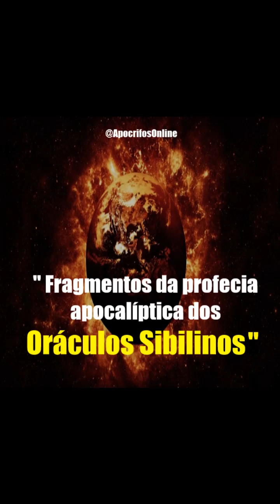Previsões dos ORÁCULOS SIBILINOS